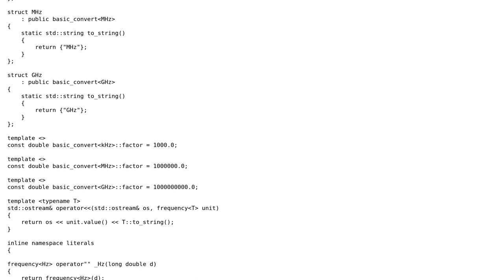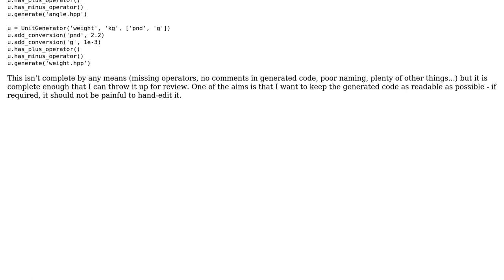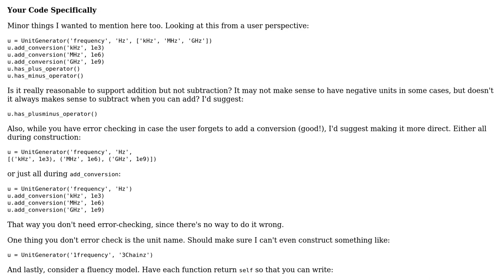Code Review: Typesafe Unit Code Generation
With thanks & praise to God, and with thanks to the many people who have made this project possible! You are responsible for your own actions.